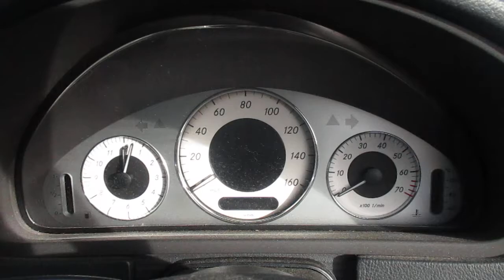EDMONTON LOT 605